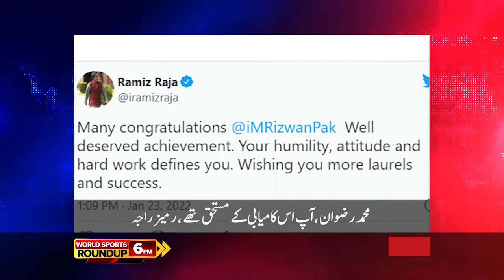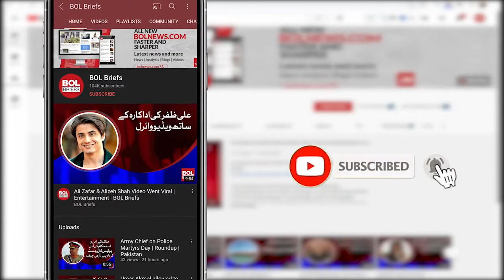World Sports Roundup 24 Jan 2022 | Modifications to PSL 7 | Kohli captaincy | Final ODI | BOL Briefs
We round up the entire day's Cricket news and events right here! Modifications to PSL 7's playing conditions ​| Shoaib Akhtar's big revelation regarding Kohli's captaincy ​| The third and final ODI between Afghanistan and the Netherlands will be played tomorrow